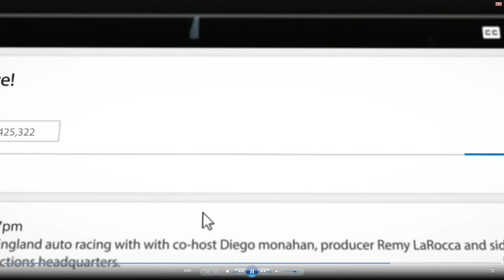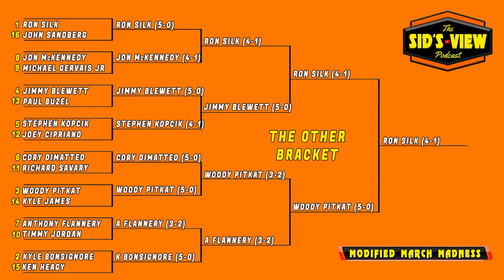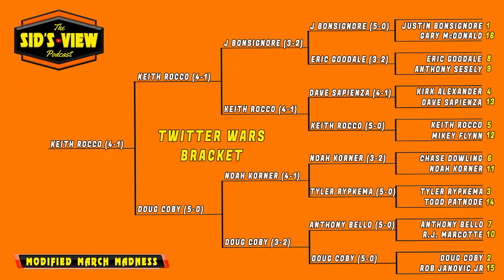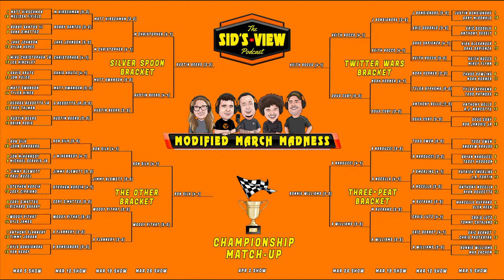SID'S VIEW PODCAST | 03.26.24 | Live Show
Sid, Diego, Remy & Rob talk about the weekly news, pick winners of the 3rd round of Modified March Madness plus Remy's weekly update, Sid recalls one of the most dominate runs by any one driver in southern New England racing history plus Rob's Popcorn Stat Chat and much more.

00:00  INTRO
04:25  SHOW OPEN
17:56  WEEKLY UPDATE
29:11  NOSTALGIA NUGGETS
35:55  MODIFIED MARCH MADNESS
47:47  STAT CHAT
56:27  CLOSE OUT